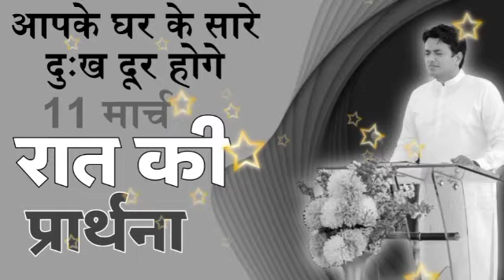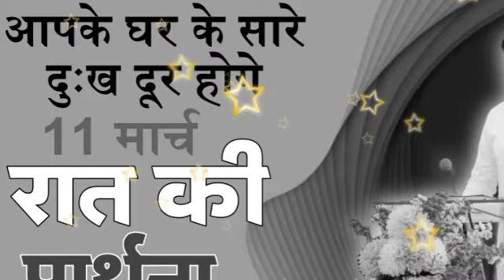रात की प्रार्थना / Night prayer | Raat ki Prathna 😇/ Apostle Ankur Narula